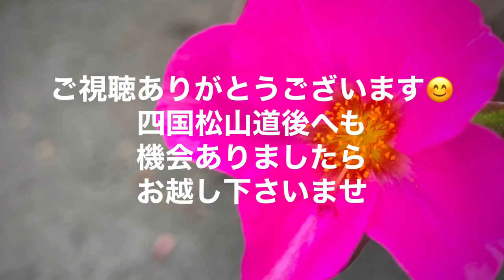ポーチュラカを見る ポーチュラカドンドン増えて増やして眺めて楽しむ 花いっぱいのポーチュラカを眺めて ポーチュラカを見て休憩癒される ポーチュラカマジカルキューティ ピンクの花を見てしあわせ気分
お手入れ心配無し
挿し芽で増えて
咲きます綺麗なピンク色の花が満開
長い期間咲きます
秋までドンドン咲いてとっても綺麗
ポーチュラカのマジカルキューティ
とっても綺麗です
花もピンクの大輪がいっぱい咲いてくれます
葉もピンクの縁取り
葉は眺めても変化があって
今までのポーチュラカとは違い
お水を少なめでピンクが強くなり
多めで葉色は薄くなるように思います
寄せ植えにはむかず
単品で植えた方が葉色が綺麗に出ると
言われてます
花のような葉などおしゃれなマジカルキューティ
今年初めて植えてみました
次からは今迄のポーチュラカではなくて
マジカルキューティを
植えて楽しみたいと思ってます

眺めてしあわせ気分になります
花を見て休憩して癒されます
四国松山道後ちゃん　2020撮影